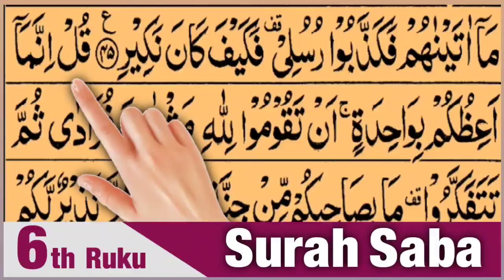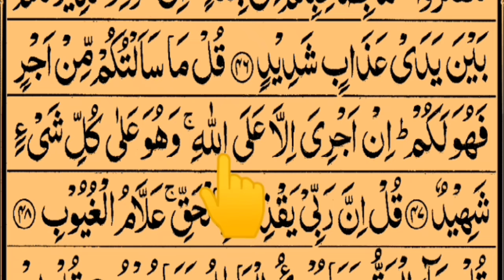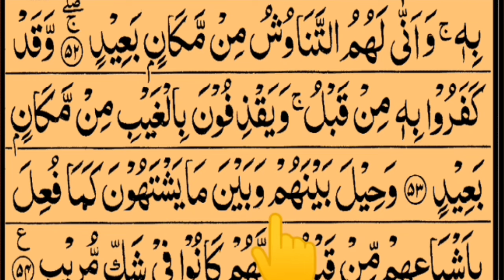Surah Saba 6th Ruku With Arabic Text Hd In Beautiful voice || Tajweed Ul Quran Academy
In this video Recite Surah Saba 6th Ruku With Arabic Text Hd |⁠ ​⁠​⁠ @TajweedULQuranAcademy